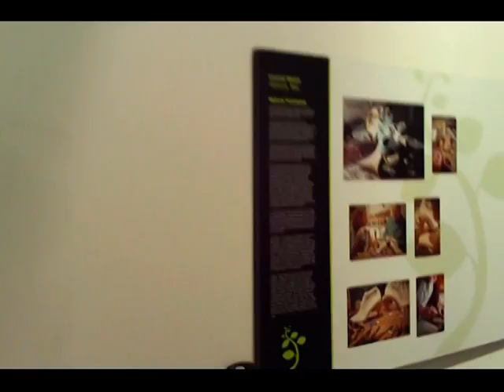Ecotopia: Live performances by LBCreative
Overview:
The goal of EcoTopia is to encourage the development of products that foster a healthy ecosystem and a sustainable society. Submissions should focus on one of the following areas: Transportation, Clothing/Footwear, Farming/Food, Household Appliances, and Shelter. Twenty entries will be chosen to appear in the show and will be included in a press release to be widely distributed by Nectar Design with the goal of being featured in industry and general audience publications.